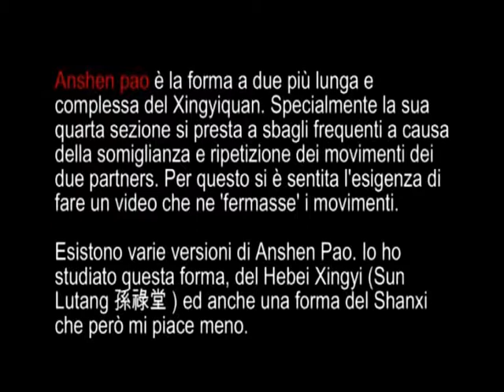promo xingyi anshen pao